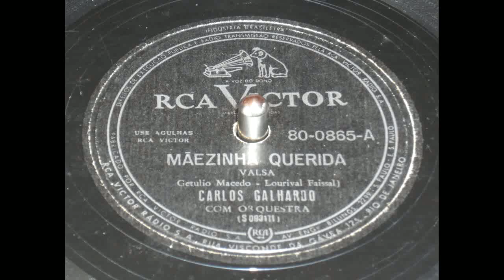MÃEZINHA QUERIDA - CARLOS GALHARDO - 1952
MÃEZINHA QUERIDA - 1952
VALSA (GETÚLIO MACEDO / LOURIVAL FAISSAL)
CARLOS GALHARDO COM ORQUESTRA
SELO RCA VICTOR  DISCO 80-0865 LADO A MATRIZ 093171